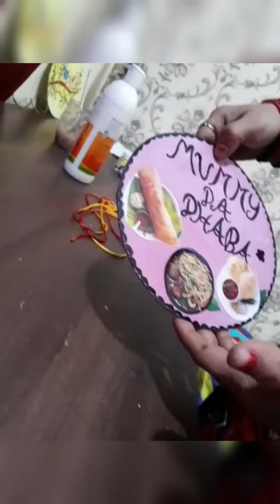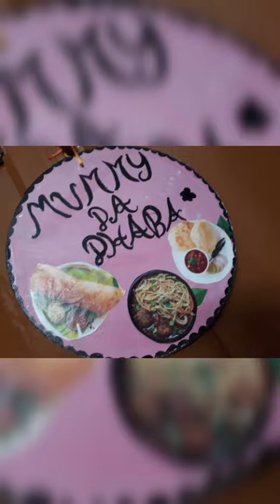KITCHEN DECOR.VIBHA'S CREATIVITY.😊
VIDEO MAKER-VIBHA PATHAK
VIDEO EDITOR-MANYA PATHAK